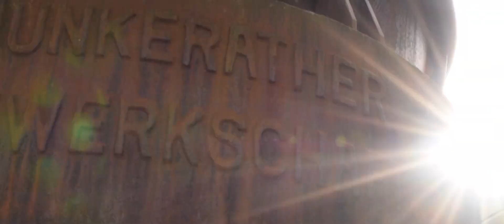Urbex: Landschaftspark Duisburg-Nord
In Germany you can find this abandoned blast furnace. It's opened for public, and an awesome place to discover.

Coffee? Oh, yeah! ☕️
Youtube is an awesome community to learn and inspire each other. Did you learned something while watching my video’s? Or did I inspire you to do or try something new? Just let it me know in the comments. It will support and help me to make and create these video’s. Plus: I love coffee a lot! 🙌
Need music for your video’s? 🎻